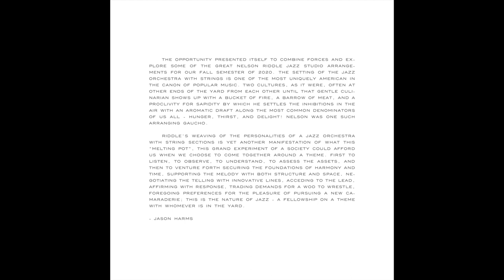Too Marvelous for Words (Mercer/Whiting) - Bethel University (MN) Jazz Orchestra; Effy Shypulski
By Johnny Mercer and Richard Whiting
Arranged by Nelson Riddle

Performed by the Bethel University (MN) Jazz Orchestra and Chamber Orchestra strings
Effy Shypulski, Soloist
Jason Harms, Conductor

Recording Engineer, Doug Geston (Westmark Productions)